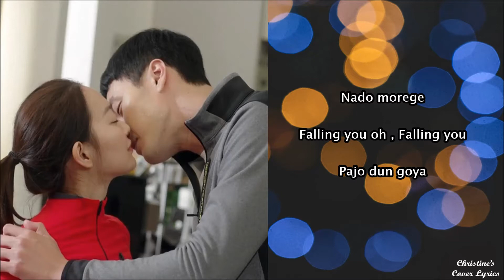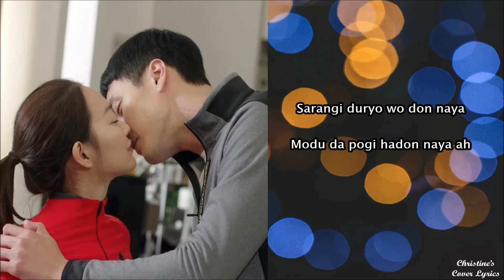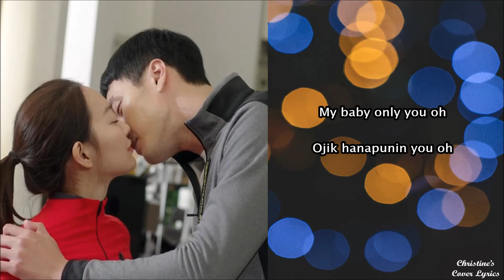DARLING U - Kim Tae Woo ft. Ben (Easy Lyrics/KARAOKE VERSION) OH MY VENUS OST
Drama: Oh My Venus
OST: Darling U - Karaoke Version
Singer: Kim Tae Woo ft. Ben